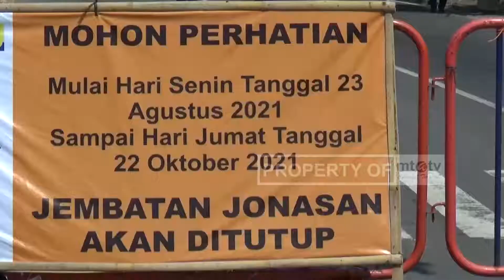PELEBARAN JEMBATAN, JALAN JUANDA SOLO DITUTUP 2 BULAN